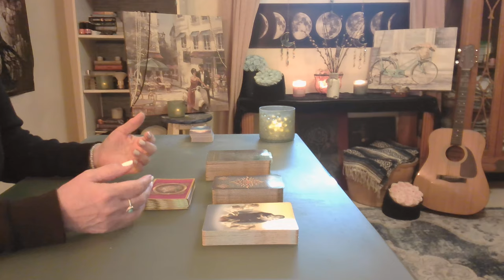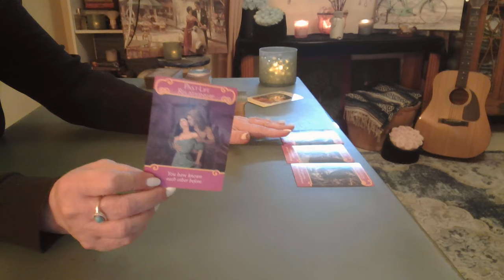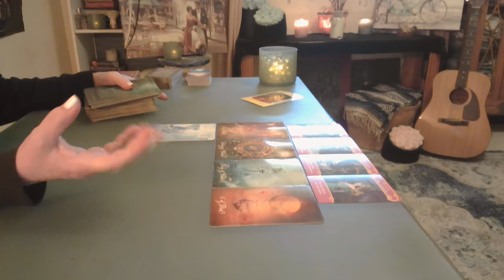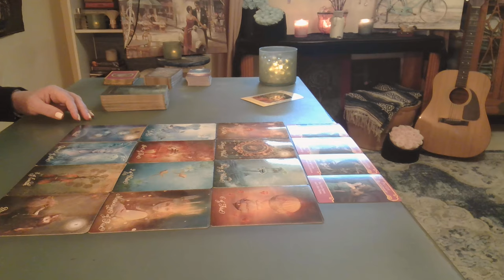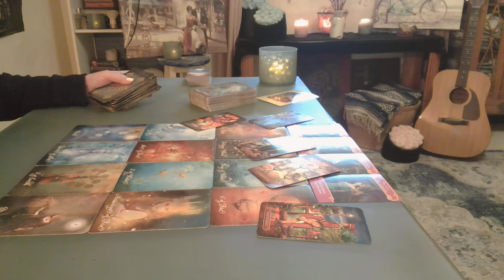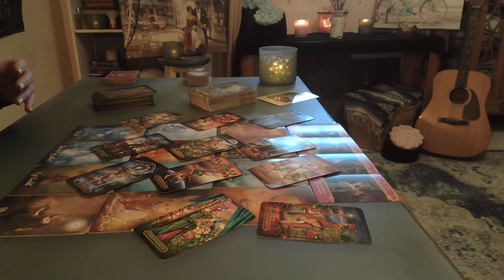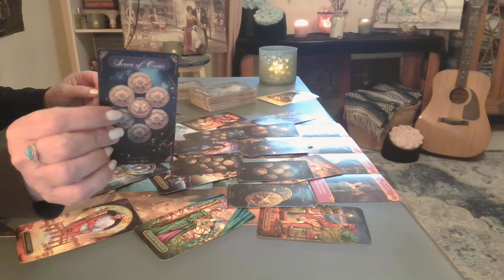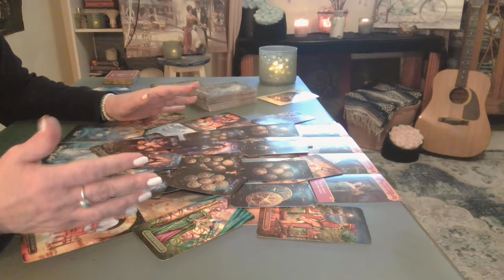Taurus: Coming Back Together With White Feathers on the Shoulders ❤️ Intuitive Tarot October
They had been brought back together by the universe; their souls destined to be one. And as they stood under the starlit sky, a white feather gently drifting down between them, they knew that their love would endure, stronger and more beautiful than ever before. Together, they rediscovered the magic of their connection. They walked hand in hand through the forest, danced under the moonlight, and whispered sweet promises to each other. Their love, once young and fragile, had matured into something profound and unbreakable.